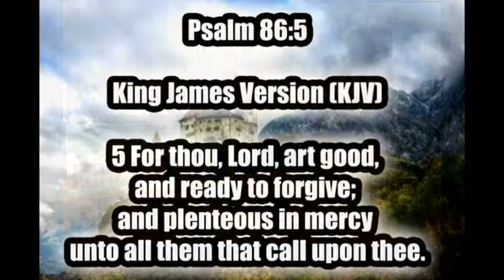"Sometimes I Don't Shine", written and performed by Sheila E. Tackett and The Tackett Family Band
"Sometimes I Don't Shine" written and performed by Sheila E. Tackett, c2010 Sheila Tackett Music, BMI.

Lyrics:

Sometimes I Don't Shine

1
In the midst of persecution
From this world I'm living in
I don't waver when oppression comes
And tries to make me sin
But when I'm running from these forces,
I forget to take the time
To stand my ground against them
And let my light shine.

Cho
 You brighten up my life
And make all things new,
And I know,  even though I try
I still can't help what others do,
But Lord, you see what I do,
In my daily walk, how I spend my time,
So I'm asking for forgiveness,
Sometimes, sometimes,
I don't shine.

2

When the fear of losing friendships
Causes me to be ashamed,
And I'm caught up in the cares of life
And forget to praise your Name,
Look at me,
See, I'm just forgetful of the times
For more than ever in my lifetime,
It's now,  I need to shine.

repeat cho.

Sometimes
I don't shine. ooooohhhh

Musicians: Sheila E. Tackett, guitar, Ryan Tackett, piano, Kevin Tackett, bass, and Eric Tackett, drums.